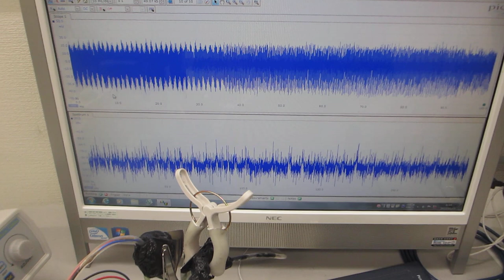超音波プローブの表面弾性波を利用した、超音波制御実験ーー超音波の非線形スイープ発振制御ーー（超音波システム研究所）